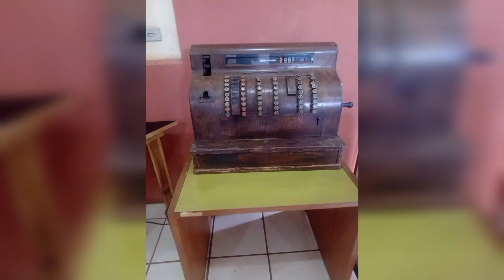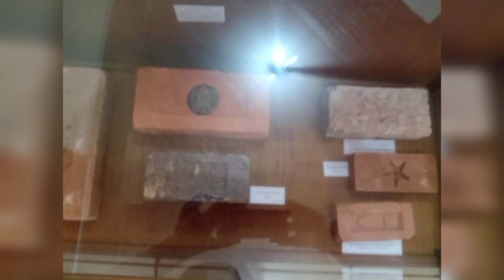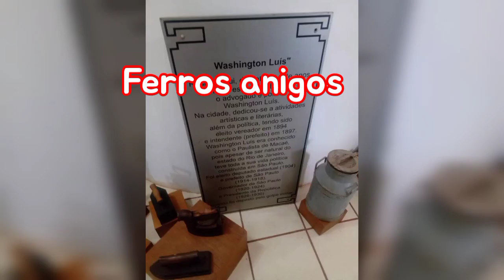Museu histórico pedagogia de batatais 2023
Museu Histórico e Pedagógico Dr. Washington Luis
amanhã às 08:30h

Museus
Horários de funcionamento
dom
seg
08:30
17:00
ter
08:30
17:00
qua
08:30
17:00
qui
08:30
17:00
sex
08:30
17:00
sab
Local
Praça Dr. Antônio Teodoro de Lima, s/n. Castelo
Batatais - SP